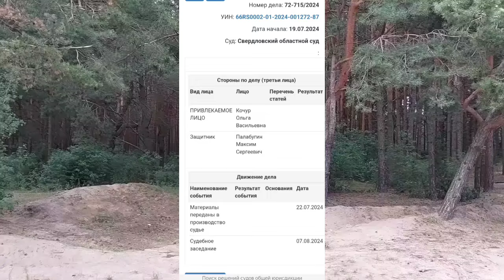УРАЛКУ БУДУТ СУДИТЬ. ОЛЬГА УРАЛОЧКА LIVE. ОБЗОР.